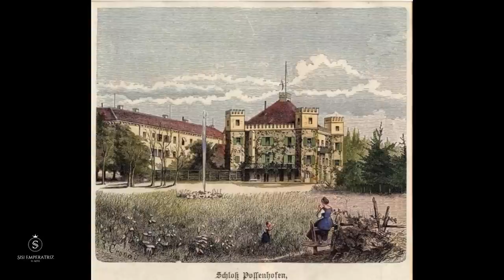LUDOVICA, madre de Sissi. De Princesa Real a Duquesa en Baviera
Ludovica de Wittelsbach, ostentó desde su nacimiento el tratamiento de Su Alteza Real y el título de Princesa Real de Baviera hasta que tras su enlace con el Duque Max, bajó de rango para convertirse en Duquesa en Baviera. Es especialmente conocida por ser la madre de Isabel de Baviera, más conocida como Sissí, emperatriz de Austria y reina de Hungría.